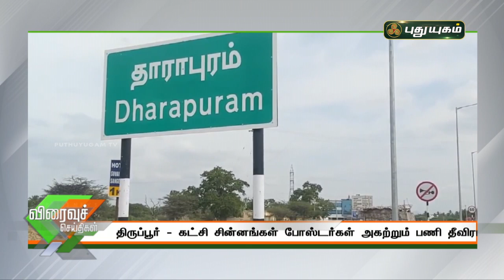புதுயுகம் செய்திகள் | 1PM News | 01-03-2021| Puthuyugam News | PuthuyugamTV